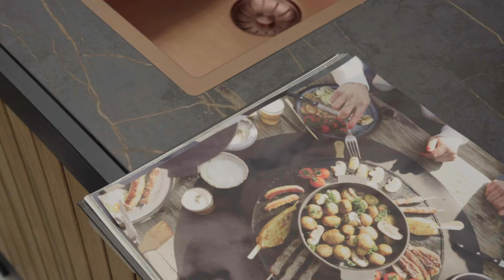Aflevering 3 buitenkeukens Lodewijks Droomtuinen | Van Beem Buitenleven